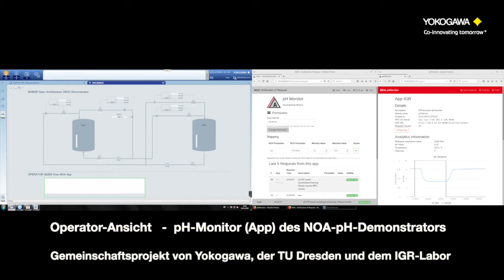Operator-Ansicht pH Monitor des NOA-pH-Demonstrators (Yokogawa, TU Dresden, IGR-Labor)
Operator-Ansicht pH Monitor des NOA-pH-Demonstrators - ein Gemeinschaftsprojekt von Yokogawa, der TU Dresden und des IGR-Labors)